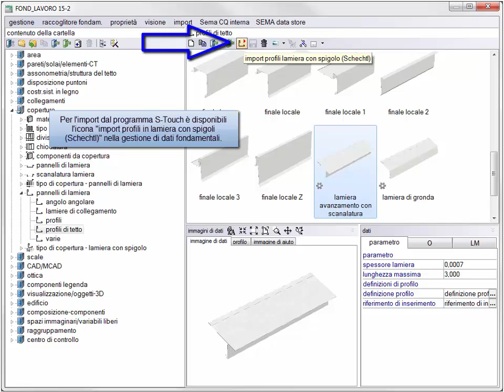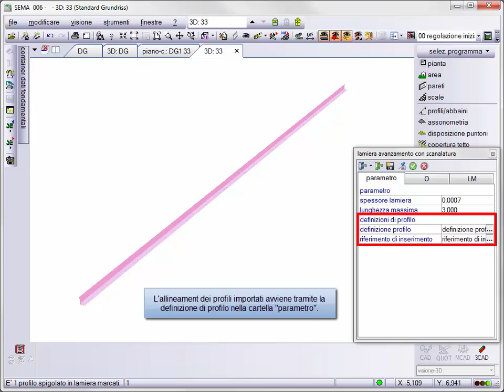Import di profili in lamiera V15-2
Funzione import per il completamento facile dei dati fondamentaoi di sistema SEMA con profili in lamiera con spigolo individuali e pannelli in lamiera.